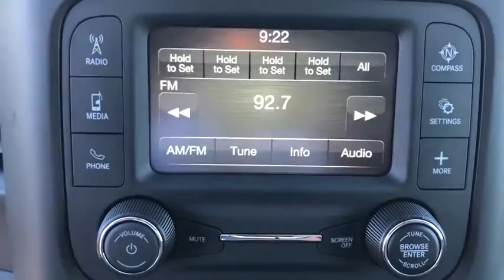2020 Ram 1500 Victorville, High Desert, Hesperia, Apple Valley, Adelanto, CA YT2172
2020 Ram 1500 Big Horn/Lone Star - Stock#: YT2172 - VIN#: 1C6SRFFT4LN348577

Victorville Motors
14617 Civic Dr

Bright White Clearcoat 2020 Ram 1500 Big Horn/Lone Star 4WD 8-Speed Automatic HEMI 5.7L V8 Multi Displacement VVT eTorque Not all Guests will qualify for rebates. Some Guests may qualify for more. Dealer installed options may be extra. See dealer for details. Price includes Conditional Rebate(s)$1000 - California 2020 Retail Bonus Cash CACLA1. Exp. 08/03/2020 $1000 - Engine Retail Bonus Cash 44CLA2. Exp. 08/03/2020 $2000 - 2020 National Retail Consumer Cash 20CL1. Exp. 08/03/2020 $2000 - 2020 Retail Bonus Cash 20CLA1. Exp. 08/03/2020 $500 - California 2020 Bonus Cash CACLA . Exp. 08/03/2020